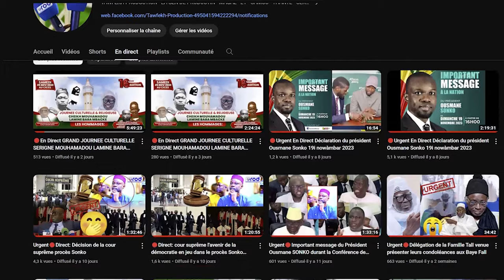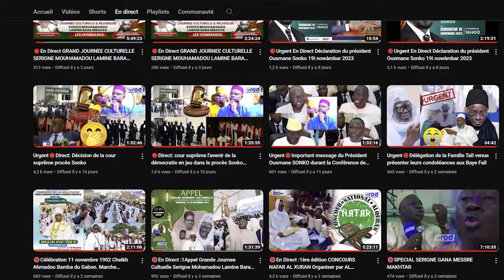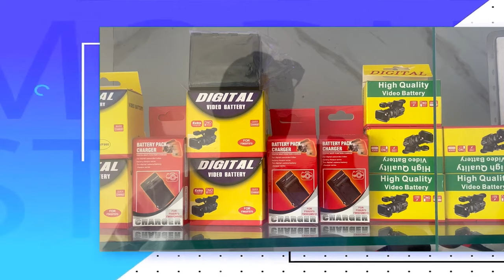Thante Serigne Malick Bassine SY Ak Serigne Mor Khady SY Organiser Par Serigne Moustapha SY PARTIE1